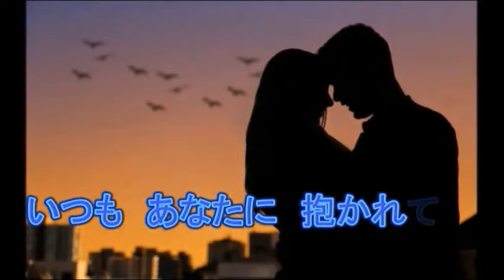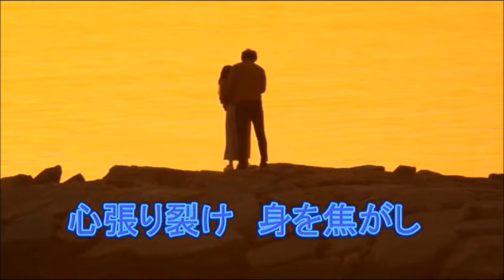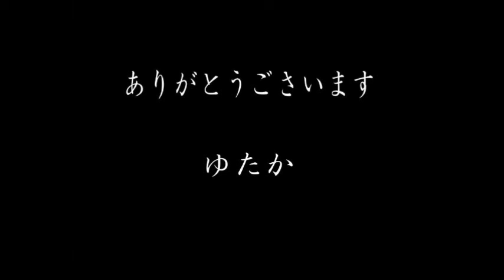ときの悪戯Ⅱ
橘　一平先生お借りしました、いつも思いますが先生の歌に動画を作って
いる今日子さんの才能が素晴らしいですね、詩・曲・映像で素敵なものが
魅了するのですね、女性の方では珍しいですよね、私も長年下手な歌を
唄わせて貰いましたが初めての経験です。それに加え歌声も素敵なので
驚きです。